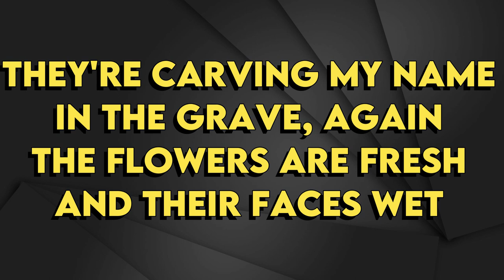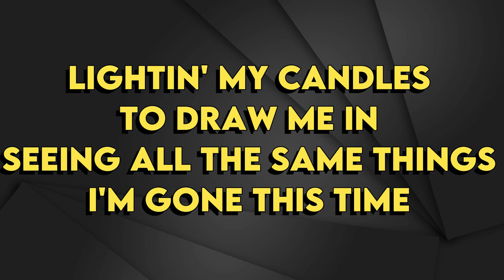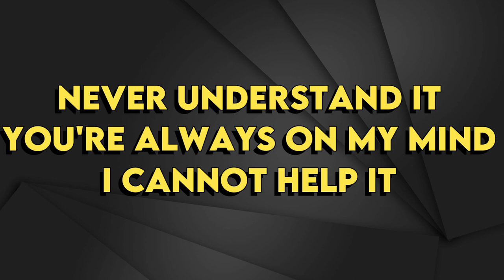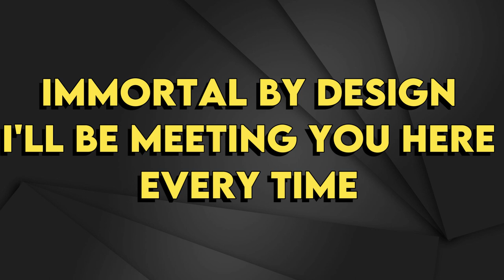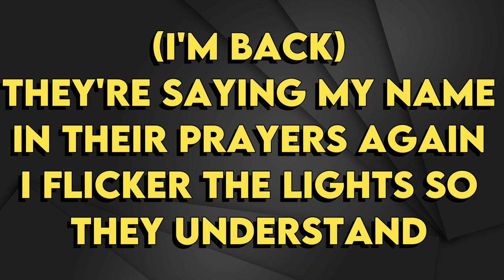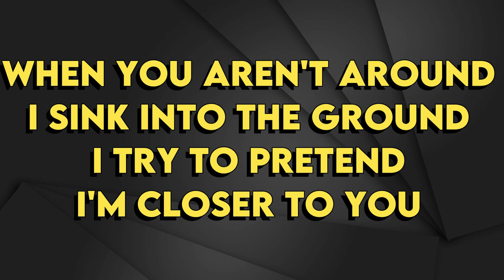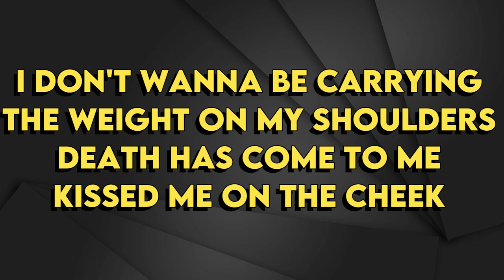Melanie Martinez - Death - Karaoke Instrumental - Lower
Melanie Martinez
Death - Karaoke Instrumental
Tono Lower (read 👇🏻👇🏻👇🏻)
Key: Abm